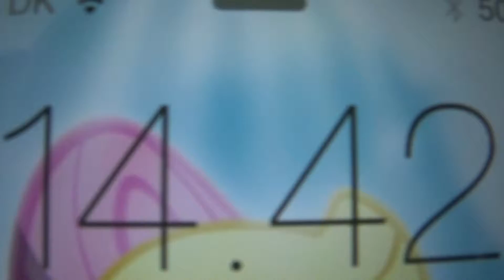[VLOG!] Mit nye kamera! - Sony Digital HD Video Camera Recorder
Den sidste del i her lille serie af videoer.
Sommerens bedste er den næste video. ;)